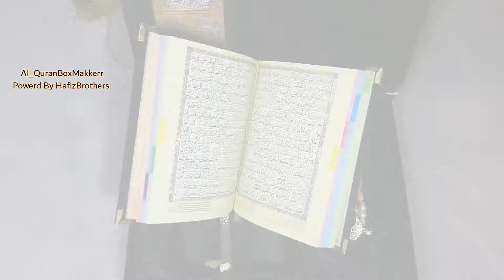Golden- Black Wooden Box For Holly Quran|Best Anniversary Gift |Gift For Mothers&fathersday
This Pakge Is Include A Portable Size Holly Quran With Luxurious Pearl Beads And Wooden Box.

Please Tell Us What You Want.
To Customise Your Order DM@Al_QuranBoxMakkerr.

Al_QuranBoxMakkerr is a quran box manufacturer Brand and company Powerd By HafizBrothers in Pakistan.

Birthday&anivercerygiftset. Woodenboxofhollyquran.

OurSocialLinks Are...

Ww.youtube.com /Al_QuranBoxMakkerr

Thanks For Your Feed Back.